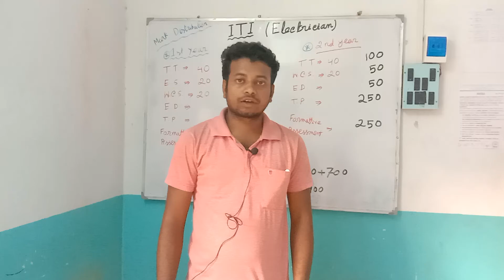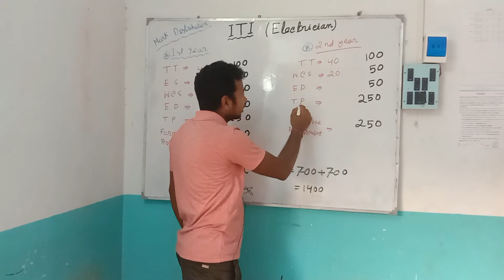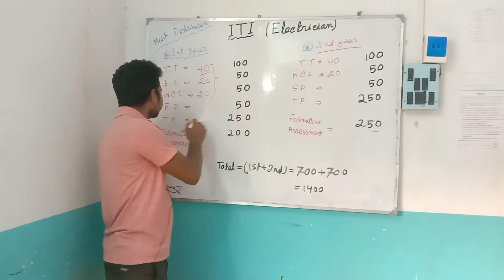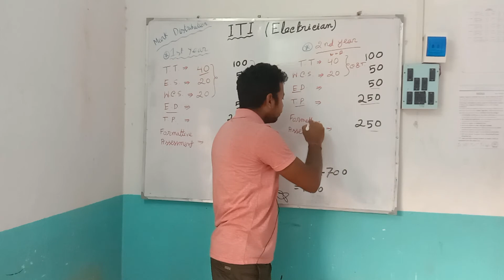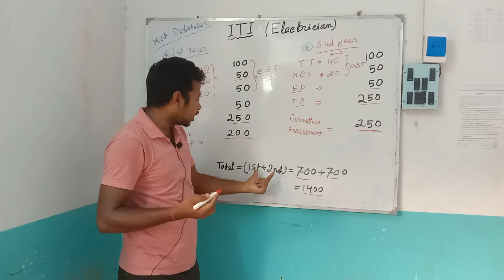ITI ELECTRICIAN MARKS DISTRIBUTION II 1ST YEAR + 2ND YEAR II IN BENGALI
MARKS DISTRIBUTION OF ELECTRICIAN TRADE, INDUSTRIAL TRAINING INSTITUTE.
1ST YEAR + 2ND YEAR (ANNUAL SYSTEM) MARK DISTRIBUTION BY TAPAS SIR.
NCVT MIS Reform Exam Pattern , Marks System And Exam Duration,

For 2018 Onward Admitted Trainees(Annual System)

Minimum Passing Marks For Theoretical Subjects(33% Marks)

Minimum Passing Marks For Practical Subjects(60% Marks)